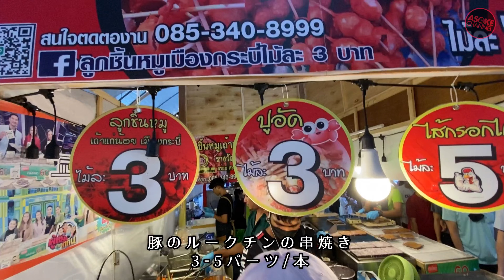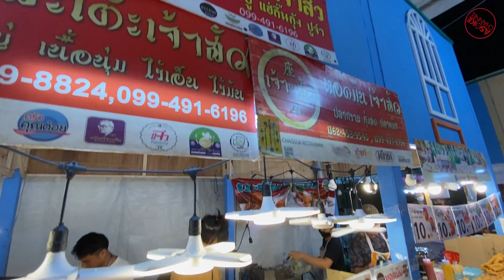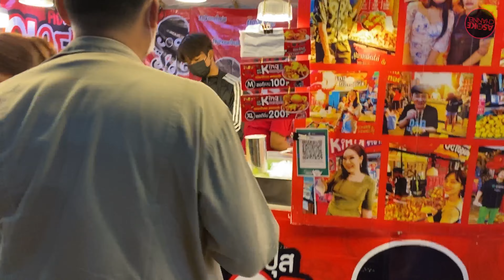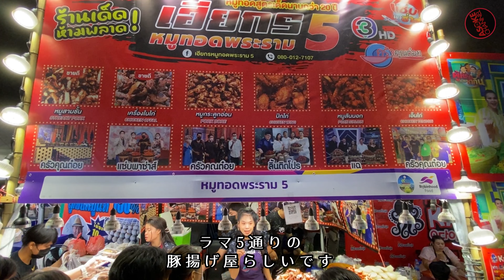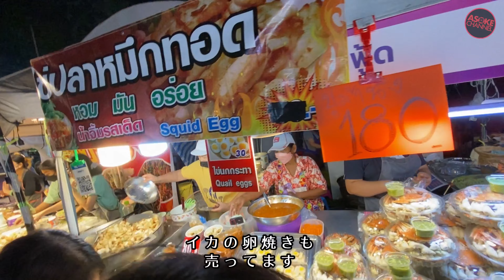🟥 期間限定 ルンピニ公園ナイトマーケット 食べ歩き 街歩き / Bangkok Thailand ASOKE CHANNEL No.215 🟥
ルンピニ公園でタイ赤十字社主催のチャリティイベント「ルンピニナイトマーケット」をやってたので行ってきました。

①57万平米 バンコク最大級のナイトマーケット
期間限定ですがルンピニ公園という巨大な公園全体がナイトマーケットになってるためバンコクに多くあるナイトマーケットの中でも有数の広いナイトマーケットです。

②激混み大人気 タイ屋台メシのオンパレード
これだけ巨大なナイトマーケットなので出店してる屋台の数も膨大｡屋台目当てのお客さんで公園内は大混雑です。

③遊園地系アトラクションが大集合
全体のスペース広大なだけあっていわゆる移動遊園地エリアのアトラクションもかなり豊富です｡いままで見てきたナイトマーケットとは段違いな種類のアトラクションが揃ってます。

④丸い緑の〇〇饅頭をいただきました
屋台エリアの人混みもあってテーブルについて食事ができるお店はほとんどありません｡今回はいつもと違った感じの食べ歩きです。

สวนลุมพินี
Lumphini Park
Rama IV Rd, Lumphini, Pathum Wan District, Bangkok 10330

feat. IRIEWEB SOUNDS